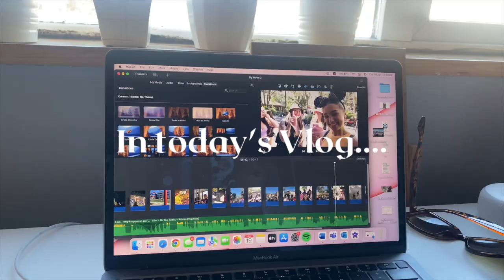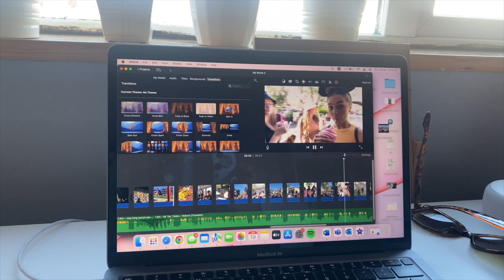Productive Day in my Life | fighting jet lag, cleaning & haul!